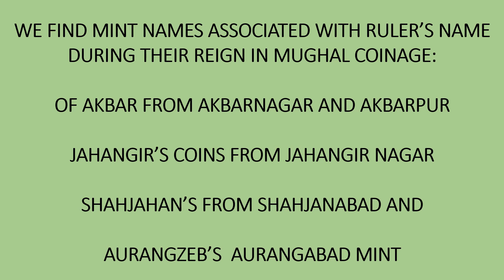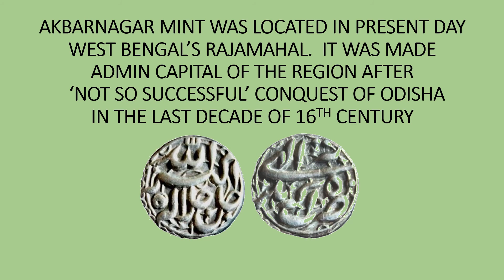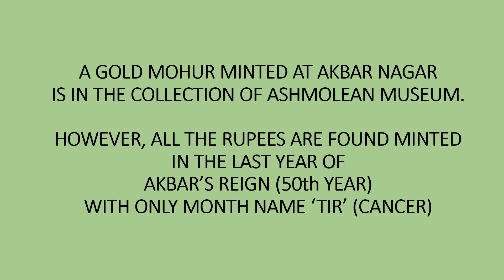ILAHI RUPEE OF AKBAR WITH AKBARNAGAR MINT (TODAY'S RAJMAHAL/RAJAMAHAL - DUMKA WEST BENGAL)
AKBAR'S ILAHI COINAGE IS A HIGHLY SOUGHT-AFTER COIN SERIES. THE SIMPLE AND YET ELEGANT ARRANGEMENTS OF DETAILS MAKE THEM AESTHETICALLY PLEASING AND APPEALING.  COLLECTORS' DELIGHT.